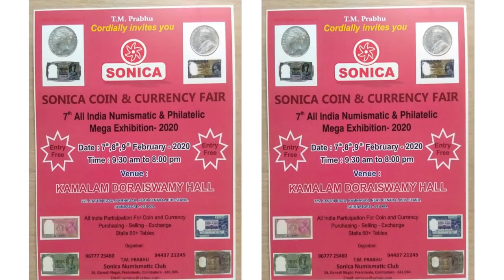பழைய நாணயங்களை எங்கு விற்பது? Where to sell old coins? | Payitru